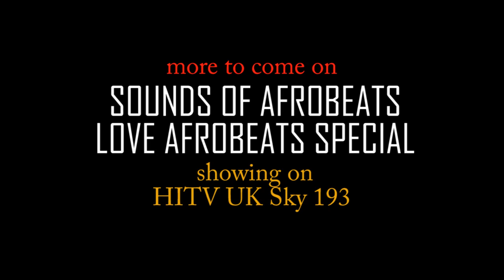ROAD TO LOVE AFROBEATS - SOUND CHECK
SOUND CHECK @ LOVE AFROBEATS FESTIVAL 2012
AUG 26TH 2012
HMV APOLLO